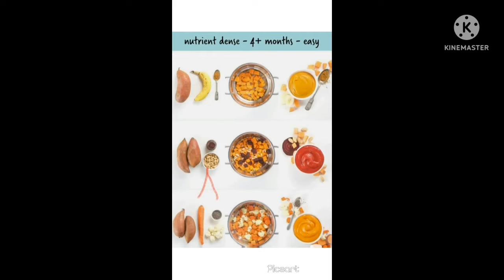6 months + baby foods for home made / weight gain ang brain development & active ga untaru baby's.